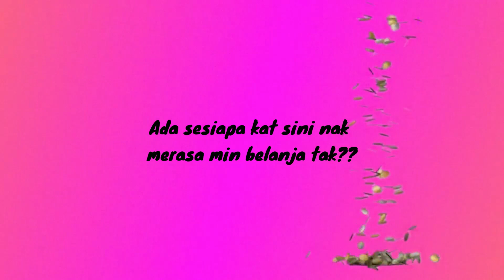VIRAL ! TERAKAM DETIK CEMAS BAS LALU SELEKOH SEMPIT BUAT RAMAI CUAK...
VIRAL ! TERAKAM DETIK CEMAS BAS LALU
 SELEKOH SEMPIT BUAT RAMAI CUAK...